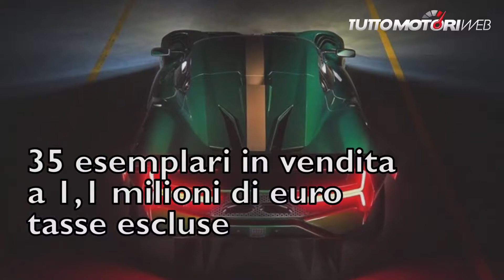Brabham BT62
Una GT da pista omologata per l'uso stradale come omaggio al grande Jack